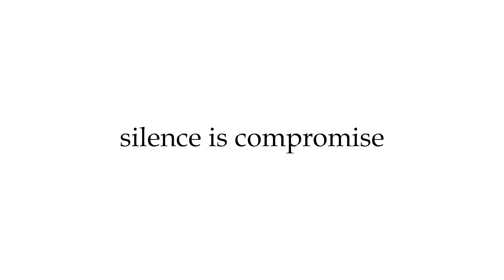കമൽ​ഹാസന്റെ പുതിയ ചിത്രം പ്രഖ്യാപിച്ചു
ഉലകനായകന്‍ കമല്‍ഹാസന്റെ പുതിയ ചിത്രം പ്രഖ്യാപിച്ചു. എച്ച് വിനോദാണ് കമല്‍ഹാസന്റെ 233-ാം ചിത്രം സംവിധാനം ചെയ്യുക.ഒരു നേതാവിനെപ്പോലെ തീപ്പന്തവുമായി നില്‍ക്കുന്ന കമല്‍ഹാസനെ ഈ സിനിമയുടെ പ്രഖ്യാപന പോസ്റ്ററില്‍ അവതരിപ്പിക്കുന്നു.റൈസ് ടു റൂള്‍ എന്നാണ് ടാഗ് നല്‍കിയിരിക്കുന്നത്.